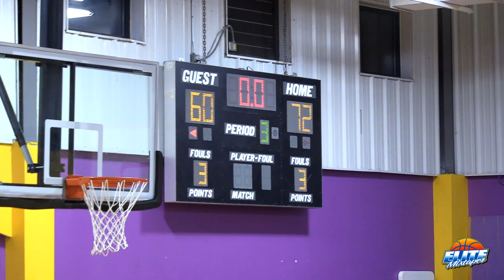OTE GAME GETS HEATED! Freddie Dilione EXPLODES For 36 Points & Breaks Scoring Record 🚨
Word of God (NC) vs. Our Saviour Lutheran (NY) highlights from last night!